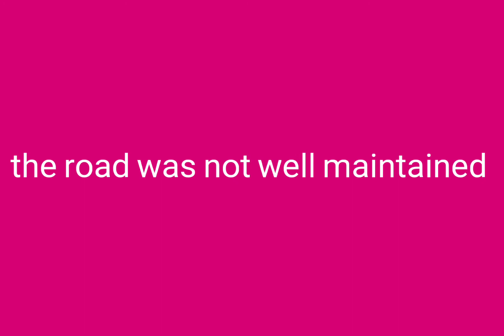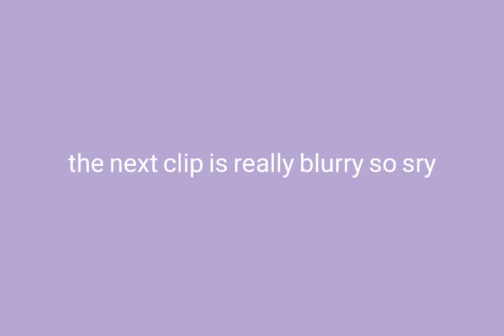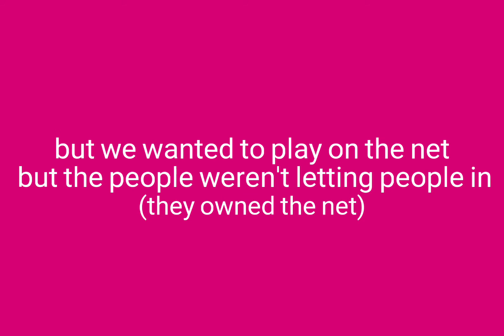Hawaii Vlog~Day 1 |Snorkeling+Volleyball+Swimmimg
Hawaii Vlog~Day 1 | Snorkeling+Volleyball+Swimming|

Aloha, in this video me and my family went to a beach to snorkel. Later that night we went to a volleyball game with my aunt's friend. I want to give credit to Hayden!! for the thumbnail and description inspo!

☆ SOCIALS ☆
PopJam: @PrincessGo125
B612: @princessgo125

☆ MUSIC ☆ (all music not owned by me)

☆ FAQ ☆
name?→Paige
grade?→8th
age? →13
editing software→capcut+inshot
sub goal→500 by January 1st!

☆ remember to stay positive and happy ☆